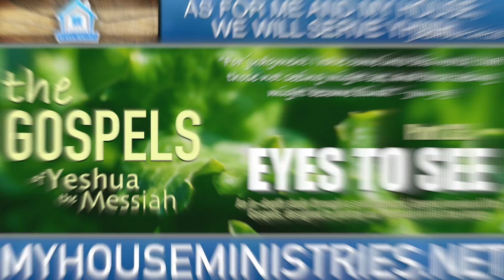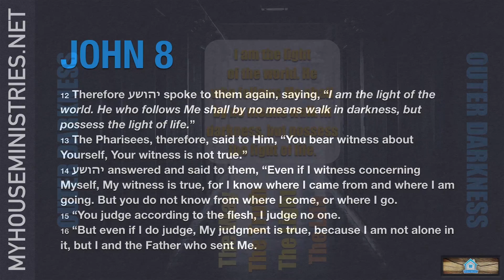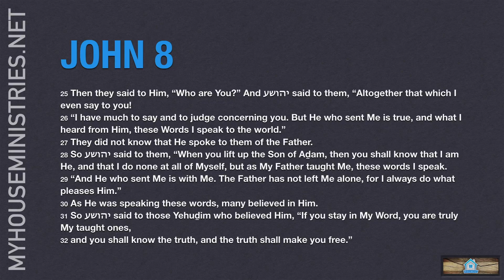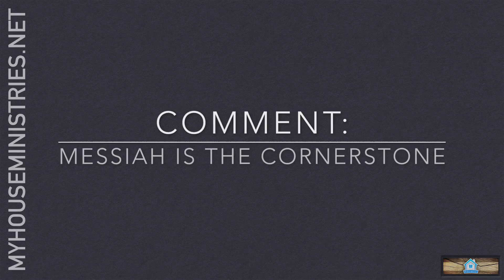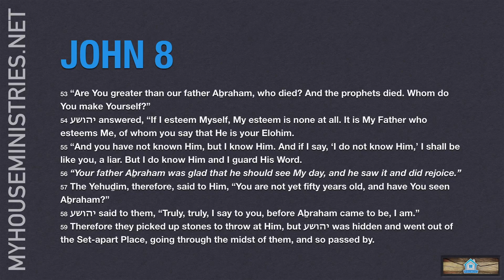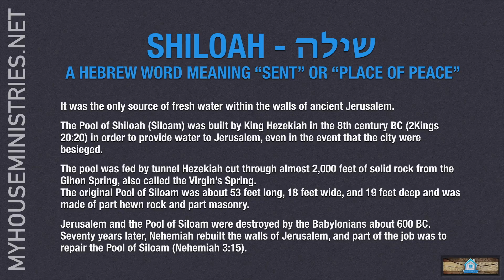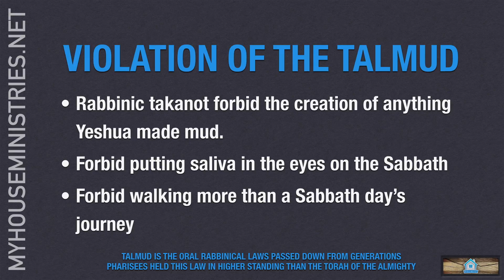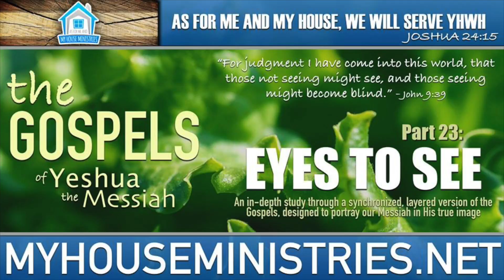Eyes to See : [Part 23]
The Gospels: Part 23 - Eyes to See

Do you have eyes to see?

An in-depth study through a synchronized, layered version of the Gospels, designed to portray our Messiah in His true image.

In Part 23 - we study the miraculous healing of the man blind from birth. Why did Messiah mix mud and spit for this healing? Why was it done on the Sabbath? Is there a reason it was done during the Festival of Lights? Join us for Part 23 of our study through The Gospels.

My House Ministries is a community fellowship, that believes all of scripture is God-breathed and profitable for instruction, conviction, correction, and training in righteousness (2 Timothy 3:16). Our vision is to be an ekklesia (assembly) that is a remnant of the truth, rooted in the Word of God.

For more information on our ministry and studies, join us at MyHouseMinistries.net.